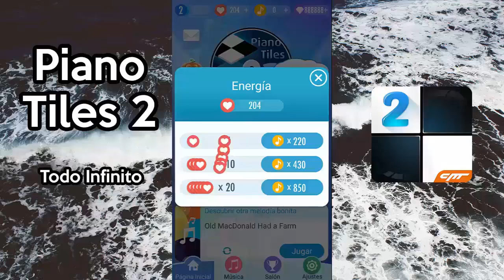[MOD] Piano Tiles 2 [3.1.0.745] HACK [Dinero Infinito] - Link de Descarga [APK] + Gameplay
Abre para los links

-Piano Tiles 2 Alan Walker [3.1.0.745] MODHack [Dinero Infinito]
Apk:

Acompañado por 900 millones de jugadores globales, ¡Piano tiles 2™ está cumpliendo su segundo aniversario! Durante estos dos años, Piano tiles 2™, que es el juego más simple, más exitante, y más desafiante, ha mantenido quedarse en un alto lugar del
ranking. Expertos en velocidad de mano, ¡A desafiar!

Características de juego:
1. Gráficos más simples, fácil de jugar, ¡todos podemos tocar piano!
2. El rápido rítmo emocionante, desafia constantemente el límite de su velocidad de la mano!
3. Mejor modo de competición, ¡emocionate y exitante!
4. Sigue actualizando con numerosas canciones, originales, clásicas, instrumentadas, multiples estilos satisfechan sus necesitades.
5. Muestra tus éxitos a los amigos, compite con jugadores de todo el mundo en el ranking!
6. Audio perfecto, como escuchar un concierto.
7. Sincronización de dato con Facebook, comparte datos en diferentes dispositivos.
8. Más desafíos, más premios, superate a ti mismo!
-Contacto [SKYPE]:
miguelmata53

**🌟THIS APPLIES FOR DEVELOPER: Cheetah Games🌟**

ignorar esto: piano tiles 2 apk, piano tiles 2 obb, piano tiles 2 datos, piano tiles 2 full, piano tiles 2 1 link, piano tiles 2 descargar, piano tiles 2 link directo, piano tiles 2 sin virus, piano tiles 2 gratis, piano tiles 2 pago, piano tiles 2 todo infinito, piano tiles 2 mod hack, piano tiles 2 apk hack, piano tiles 2 apk mod, piano tiles 2 modded, piano tiles 2 modificado, piano tiles 2 modeado, piano tiles 2 hackeado, piano tiles 2 hacked, piano tiles 2 hack, piano tiles 2 hacking, piano tiles 2 ultima version, piano tiles 2 ultima actualizacion, piano tiles 2 actualizado, piano tiles 2 2018, piano tiles 2 abril 2018, piano tiles 2 full, 1 link, descargar, link directo, sin virus, gratis, pago, todo infinito, juego completo, mayo 2018, junio 2018, piano tiles 2 junio 2018, julio 2018, agosto 2018